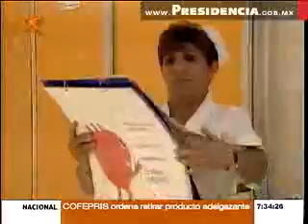36687-vrl1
Video Notas de México al Día sobre las actividades del Presidente Calderón y/o sus Secretarías.